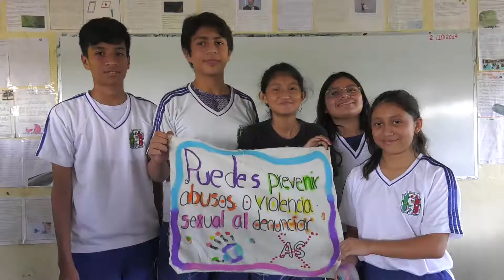JORNADA DE CONCIENTIZACIÓN CONTRA EL ABUSO SEXUAL A NIÑAS, NIÑOS Y ADOLESCENTES